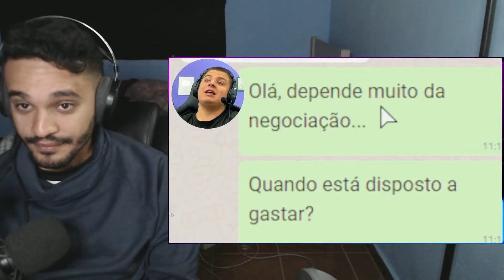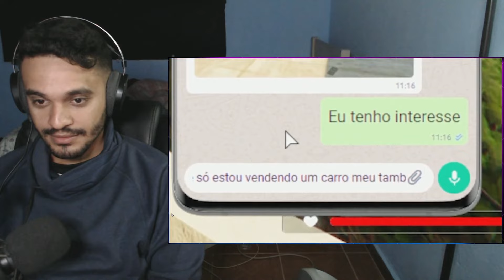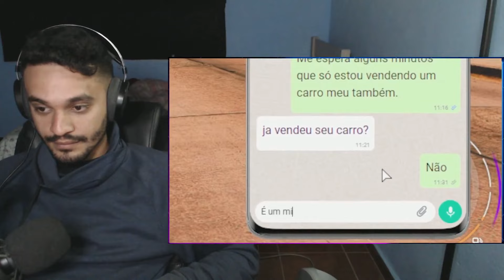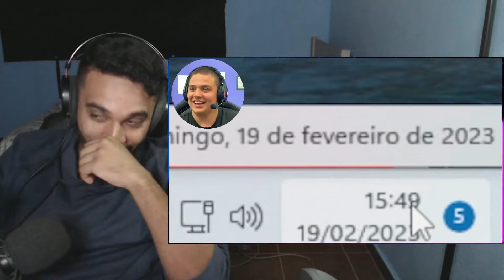DEI UM GOLPE E FUI SEQUESTR@DO no GTA RP | Paulinho o LOKO | REACT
MEUS EQUIPAMENTOS:

Fone de ouvido Anker Soundcore Life P2 Mini Venha conferir meu novo react ao Canal do Paulinho o Loko! Neste vídeo, ele nos apresenta uma história de GTA RP incrível em que deu um golpe e acabou sendo sequestr@do. Além disso, ele ainda foi atrás dessas pessoas para se vingar! O Paulinho o Loko é realmente muito bom em criar conteúdo divertido e envolvente, e eu não poderia deixar de compartilhar minhas reações com vocês. Não percam!

0u3T.fZLJbI, u{Ks]y$lQP1xZ1Fi